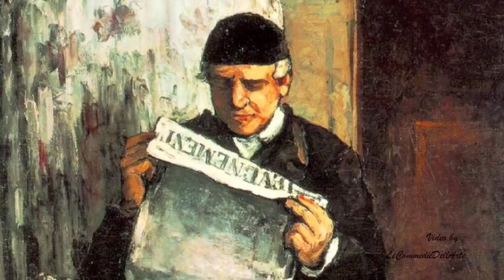" Gli Innamorati coi Capelli Bianchi " - Mario Castelnuovo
"Dimmi una frase speciale, dimmi qualcosa che sappia d' Amore, dimmi, dimmi una frase veloce che fulmina il cuore"

( Mario Castelnuovo )

Paintings by :

Paul Cezanni

Konstantin Somov

Eugenio Zampighi

Giovanni Battista Torriglia

John George Brown

"Il padre, Lodovico Castelnuovo, è un pittore ed è romano (mentre la madre è nativa di Celle sul Rigo, paesino della provincia senese a cui Castelnuovo in seguito dedicherà la canzone 140 km da Roma); Mario, pur dipingendo per hobby, si dedica invece alla musica.
Viene scoperto da Amedeo Minghi, che gli procura un contratto con la It, l'etichetta di Vincenzo Micocci per cui incide lo stesso Minghi, che diventa produttore di Castelnuovo."
( wikipedia)